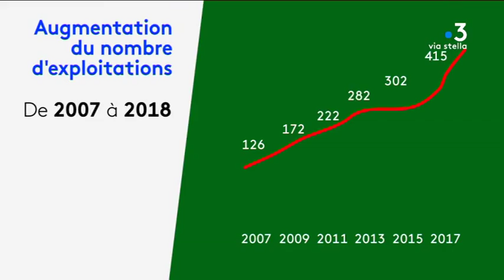En Corse, les agriculteurs sont nombreux à se convertir au bio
L'agriculture de demain est inexorablement bio. Les agriculteurs de l'île en ont conscience. Ils sont de plus en plus nombreux à entreprendre une conversion de leurs exploitations vers des pratiques bio. Exemple en Haute-Corse dans une exploitation d'agrumes.

Intervenants - Marie-Laure Monteil, agricultrice / Pierre-Paul Monteil, agriculteur

Equipe - L. Wolber, D. Bansard